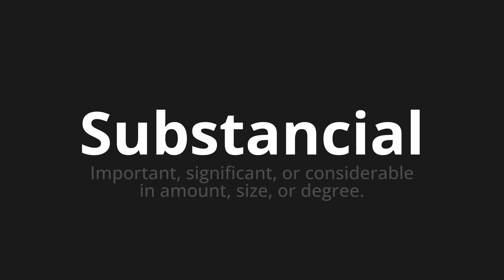How to pronounce Substancial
Master the Pronunciation of 'Substancial Substantial Which Means' - which means : Important, Significant, or Considerable in Amount, Size, or Degree. 📝 with @PortuguesePronunciation 🎓🗣️ - [Your Guide to Portuguese]

Learn to pronounce 'Substancial' perfectly in Portuguese with our easy and engaging tutorial by @PortuguesePronunciation! 📖📽️ In this comprehensive video, we provide you with native speaker examples 🗣️👂 and phonetic breakdowns 🎵 to ensure you get the pronunciation just right.

How to say Substantial in Portuguese